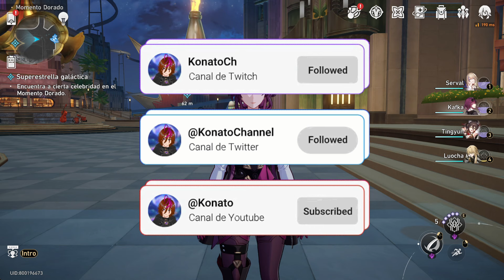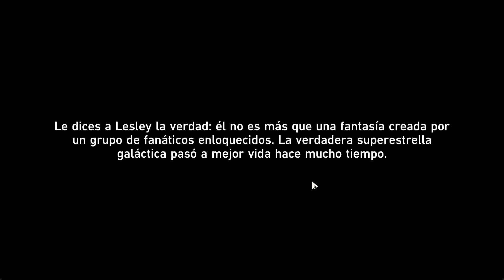✨SUPERESTRELLA GALACTICA ( MISION DE AVENTURA Y PUZZLES ) | HONKAI STAR RAIL 2.0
Hoy tenemos la mision de aventura, superestrella galactica de honkai star rail 2.0 colonipenal